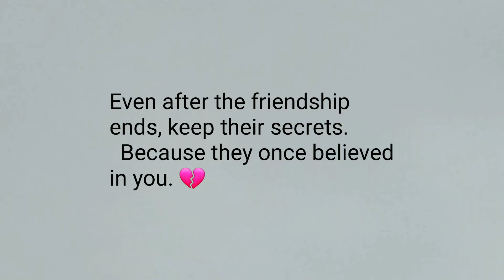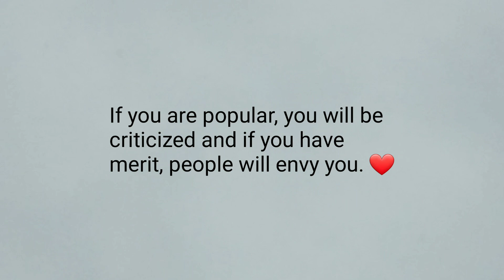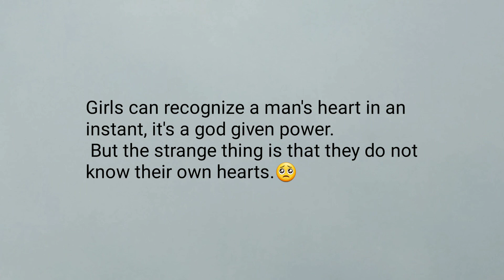Heart Touching Love And Inspiring Quotes❤️